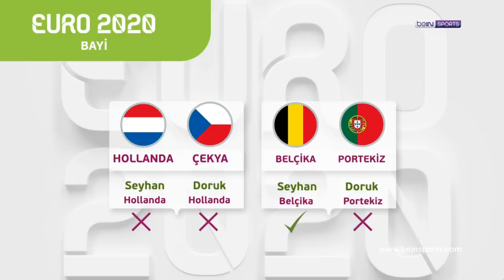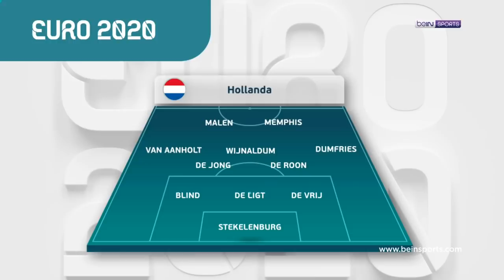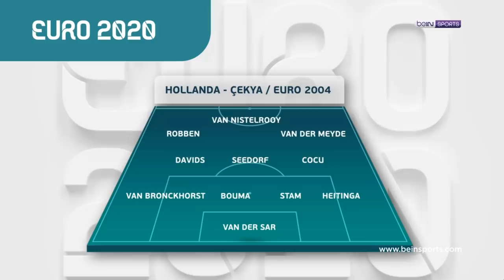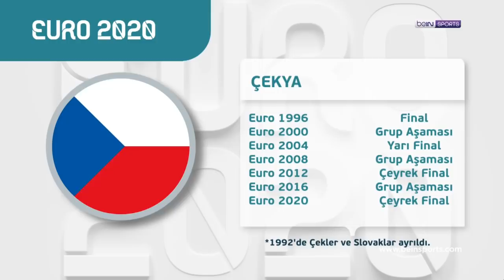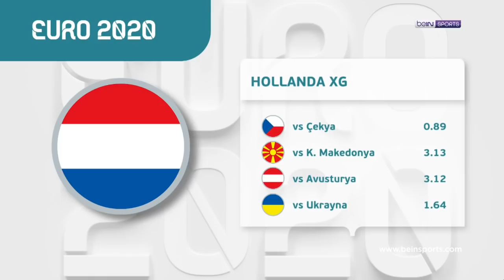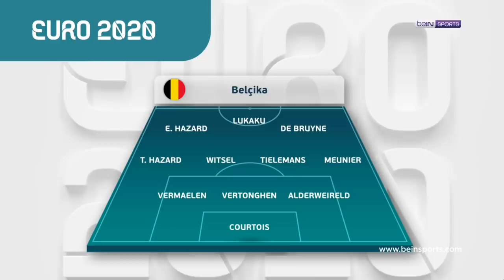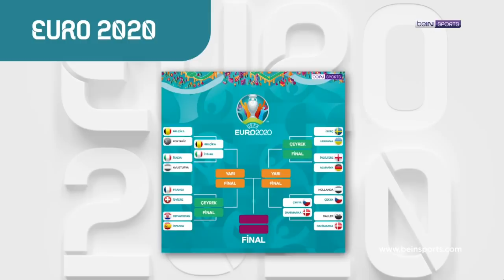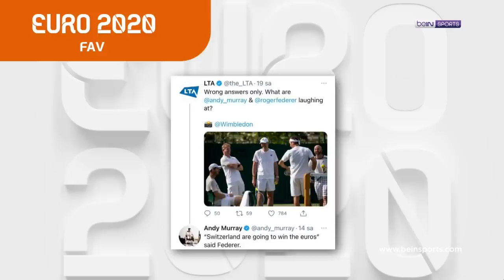EURO2020 | Belçika ve Çekya çeyrek finalde, sol beklerin katkıları | Doruk Keskin & Seyhan Şaşko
EURO 2020'nin yeni bölümünde Doruk Keskin ve Seyhan Şaşko, Çekya'nın Hollanda karşısındaki sürpriz galibiyetini, Belçika'nın Portekiz karşısındaki oyununu ve çeyrek finale yükselen takımların sol beklerinden aldıkları katkıları konuştu! Keyifli seyirler!